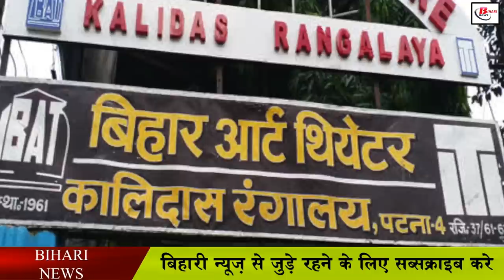इस बार गाँधी मैदान में नहीं बल्कि यहाँ होगा रावन का दहन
This year the situation of Dussehra is somewhat better than last year because this time there has been a decrease in the cases of infection, in such a situation, the administration may not have allowed Ravan Dahan in Gandhi Maidan, but after this Ravan Dahan program is to be organized in Kalidas Rangalaya. He is going. However, this happening on behalf of the Dussehra committee has been limited due to corona infection, under which the committee has asked to organize the Ravana slaughter program following the Kovid rules after taking permission from the district administration.